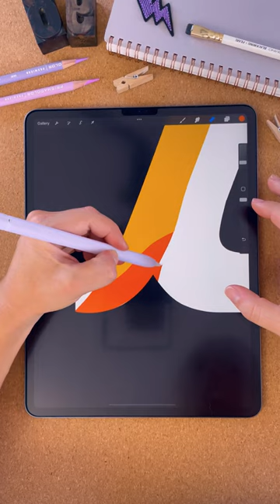⚔️ Z is for Zorro – 36 Days of Type on Procreate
Z is for Zorro. I’m using my own font here from the Liaisons Dangereuses Font Duo on my Shop!

Follow my 36daysoftype alphabet where I drew a new letter every day inspired by my favourite movies of the 80s and 90s 🍿🎞️

All the brushes used in this video are from my Nostalgia Lettering Toolkit for Procreate below 📼💕

iPad Pro 12.9” (4th generation 256GB)
Apple Pencil (2nd generation)
Procreate App